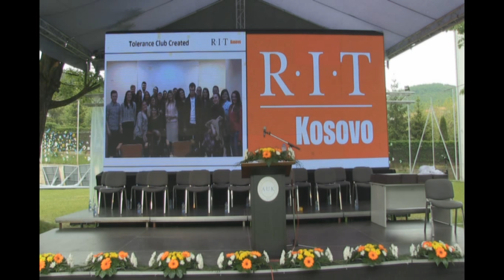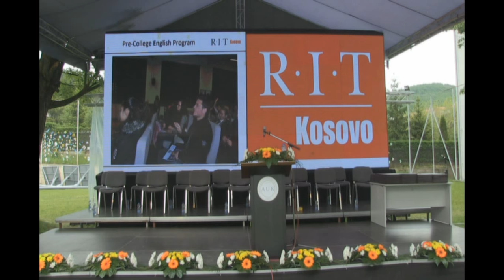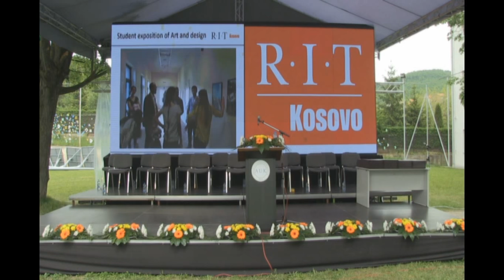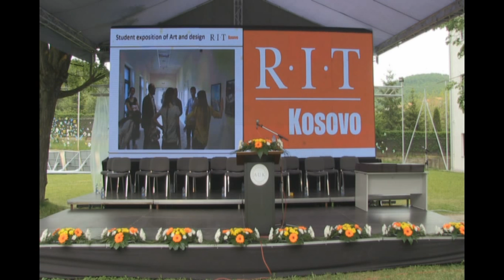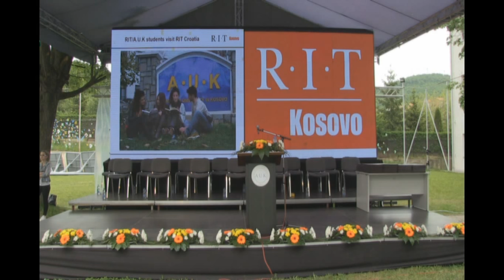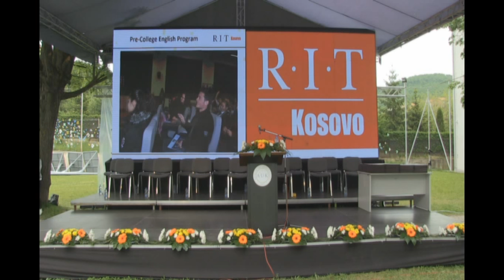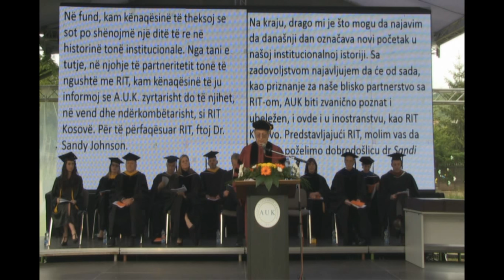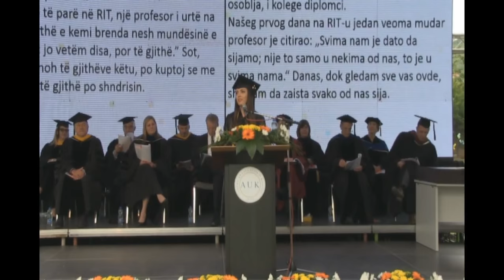RIT/A.U.K Live Stream